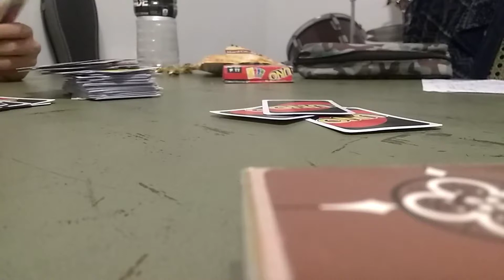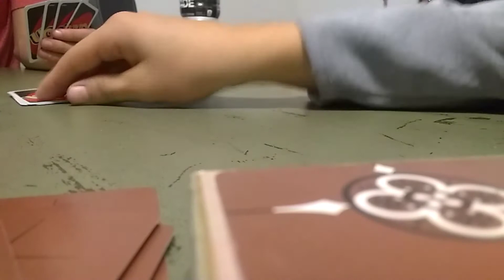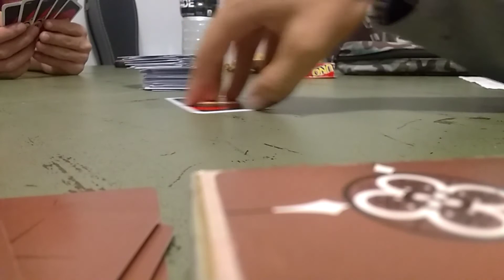Uno part 1